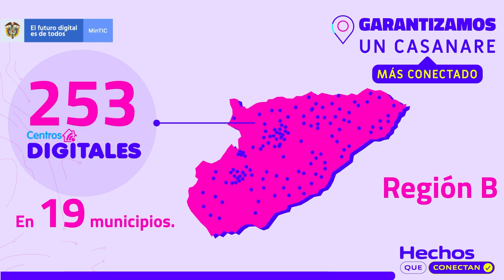¡En Casanare se instalarán 253 Centros Digitales!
Estos Centros Digitales los cuales beneficiarán, con Internet gratuito, a habitantes de áreas rurales y más alejadas.